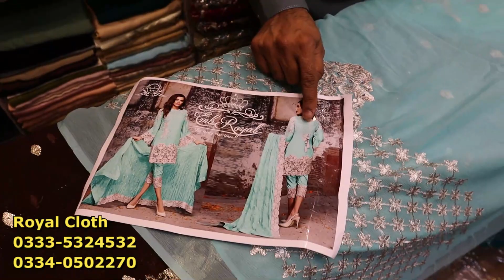Pakistani Designer Dress USA| Wedding Dresses| Bridal Dress Ideas| Frocks| Maxi| Boutique Dress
Shop Address: Bara Bazaar Rawalpindi Pakistan
Online Dress Shopping with price 2021